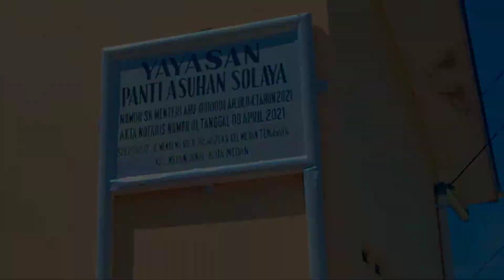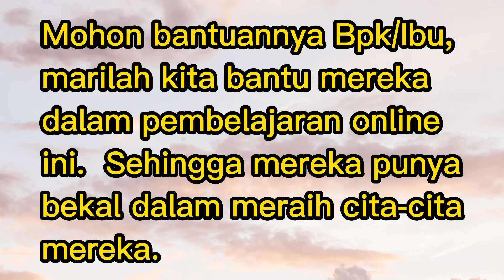Belajar Bersama Anak P A S O ❤️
Pendidikan adalah senjata yang paling ampuh yang bisa anda gunakan untuk MENGUBAH DUNIA
- Nelson Mandela
Marilah kita Bantu mereka meraih cita-cita.